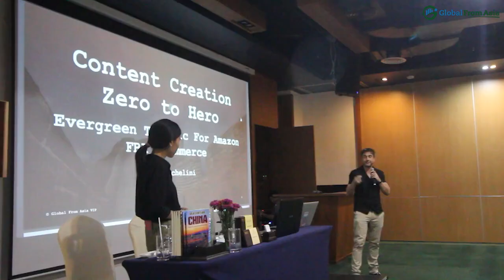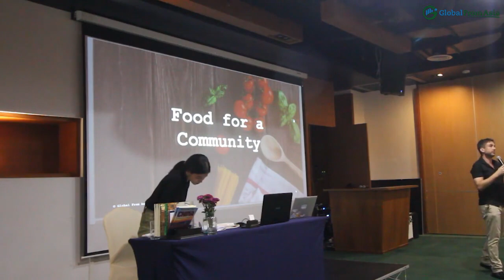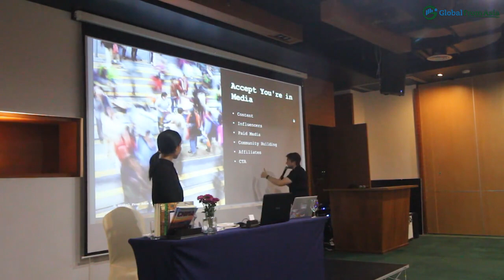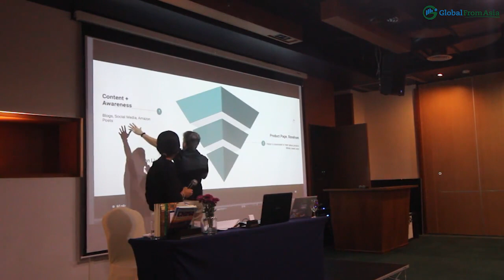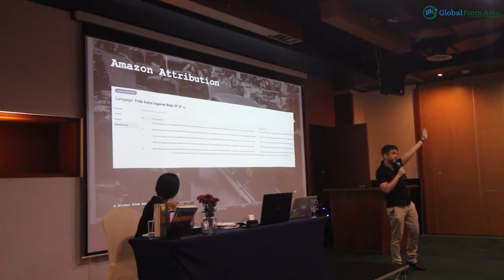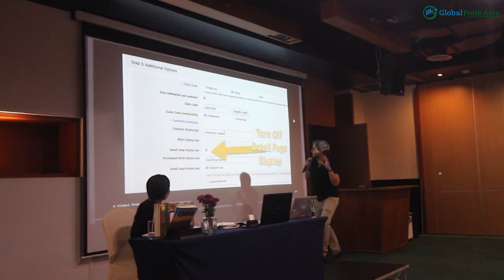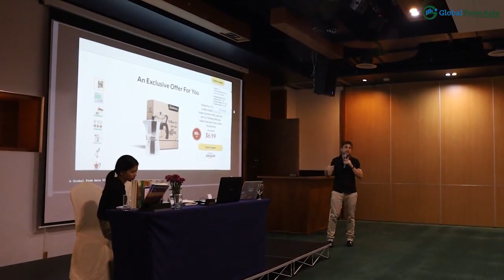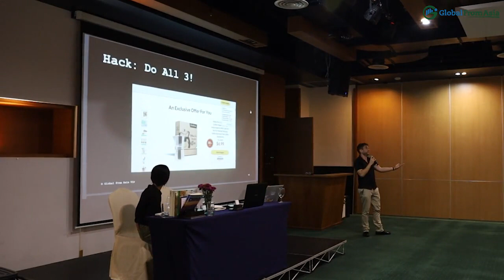Video Podcast | External Traffic for your Amazon Business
To know more about Global From Asia and what we do,